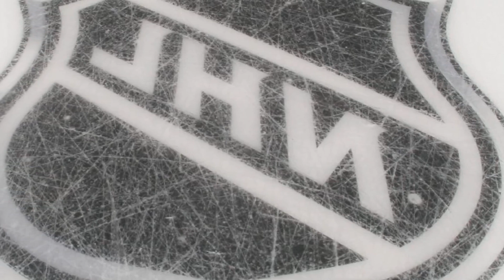FANATICS BECOME OFFICIAL ON ICE OUTFITTER OF THE NHL 2024 25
This will be the first time the Fanatics logo will appear on game uniforms in professional sports. But the company has made Major League Baseball game uniforms with the Nike logo since 2017 and has made the NHL Authentic Pro line of official performance since 2018.   and training apparel and headgear worn by players. coaches and staff. What might the next level look like. like for official on ice uniforms? I think what youre going to see over time is an evolution of the Chassis of the jersey. an evolution of design elements. and thats driven by the players. Mack said. When you see the exciting stars of the game. we want to know what makes them feel great about their performance.